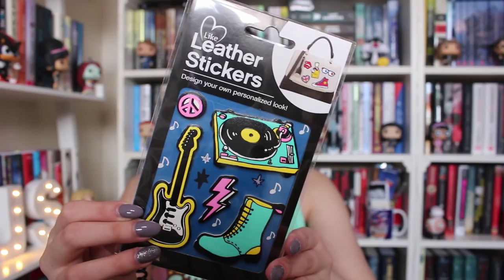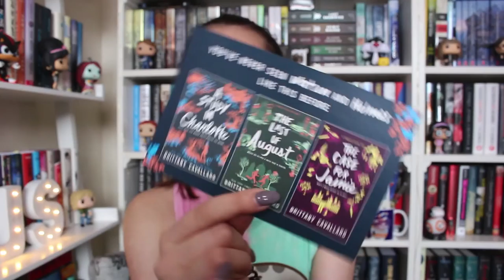march 2018 book haul and unboxings //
Thank you to Andrews McMeel Publishing for sending me "She Felt Like Feeling Nothing" by R.h. Sin, in exchange for an honest review.
As well as a big thank you to uppercase and pagehabit for sending me their boxes in exchange for an review!